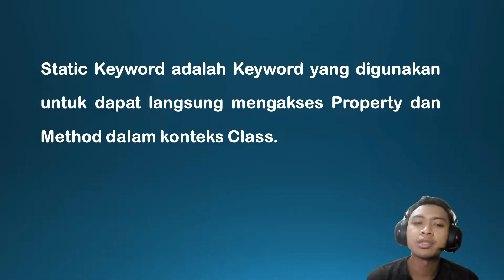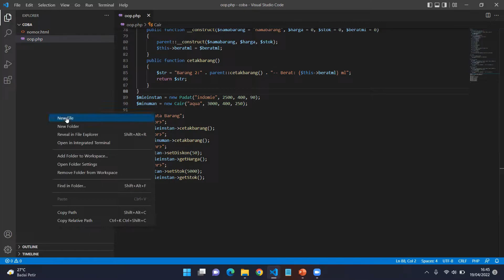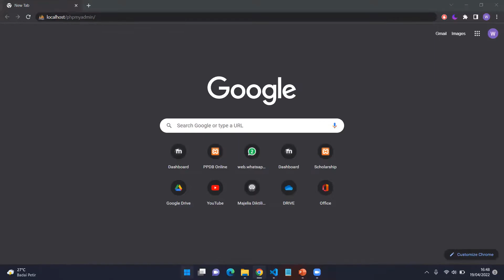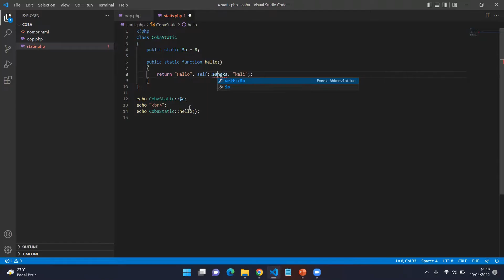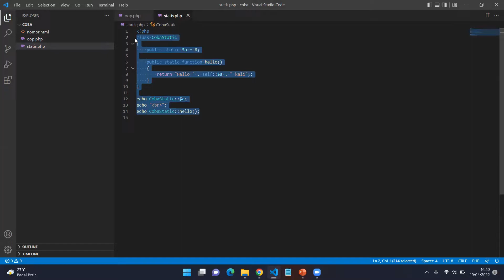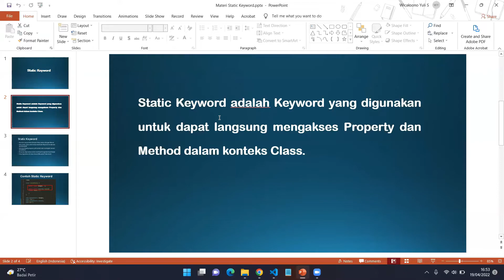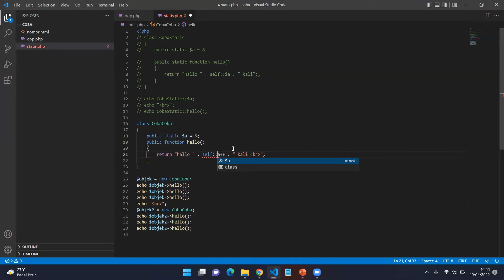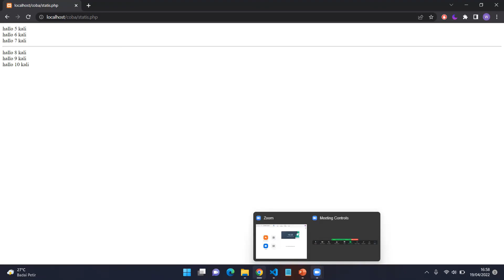OOP PHP 10 Static Keyword SiberMu